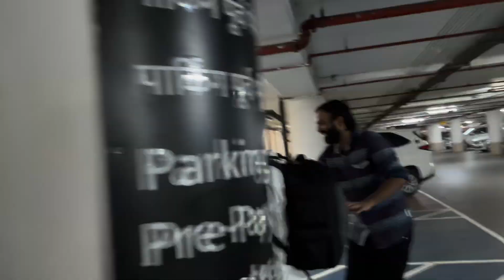Romantic Getaway: Karan Kundra and Tejasswi Prakash Return to Mumbai After Dubai Vacation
Karan Kundra and Tejasswi Prakash were spotted at the Mumbai Airport returning from their holiday in Dubai. Karan looked dapper in his casual attire, while Tejasswi opted for minimal makeup and wore a long gown